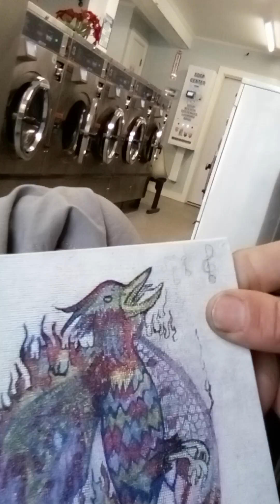The Chase Is On!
In this video you join me after waking up toasty warm and fully rested inside of my Chrysalis of awesome! the Doomsday people are doomsdaying of course and think that we don't know who it is that's doing all of this! it is quite humorous because at this point you know they're squirming. the next time you decide to rob anyone maybe take a look at who you are robbing and decide if it is a good idea or not before doing it.

Just Saying 😂